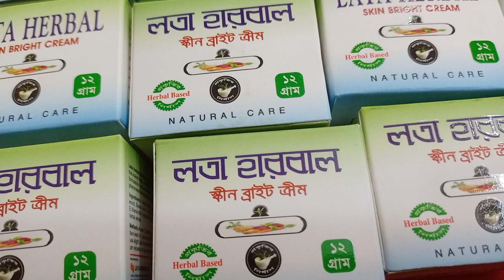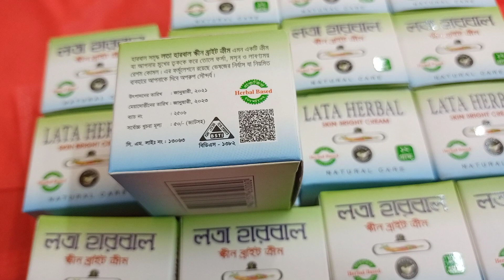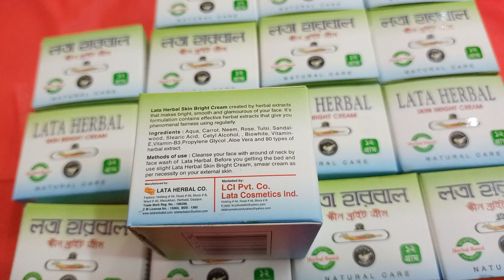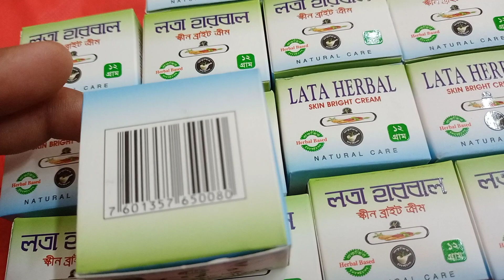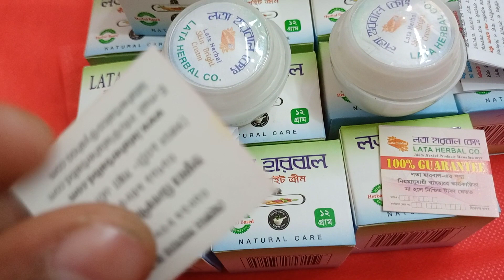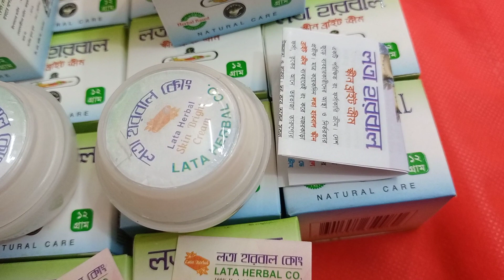Lata Herbal Cream Review লতা হারবাল ক্রীম রিভিউ!৫০ টাকায় ধবধবে দুধের মত ফর্সা! কেমন কাজ করে দেখে নিন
Lata_Herbal_Cream_Review লতা_হারবাল_ক্রীম রিভিউ!চেহারার জন্য খারাপ নাকি ভালো ! কেমন কাজ করে দেখে নিন!